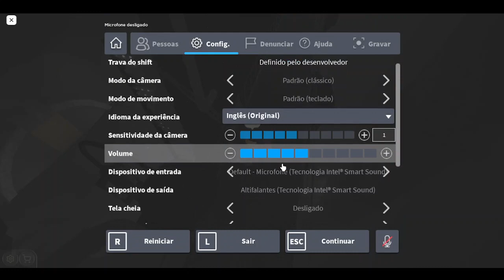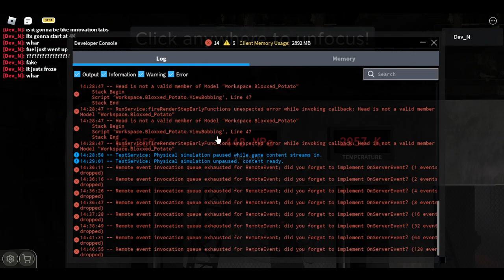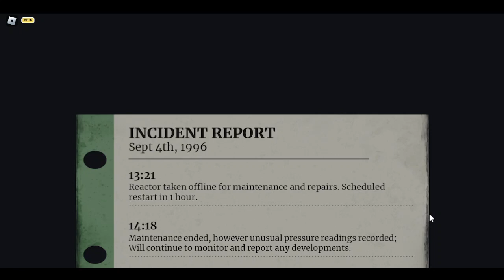Cosmic Science Generation Complex [Startup and Meltdown]